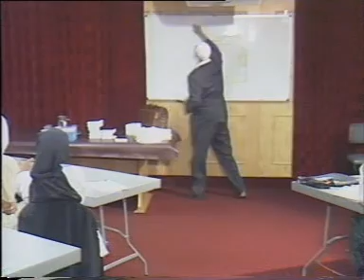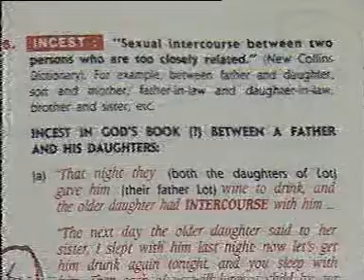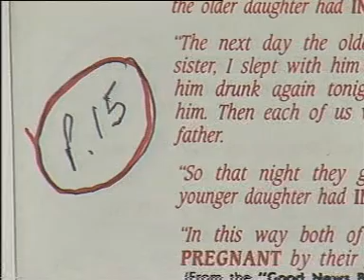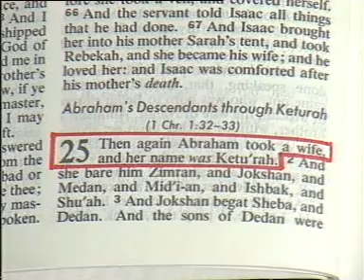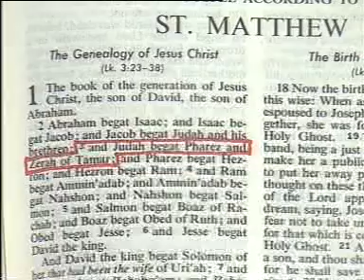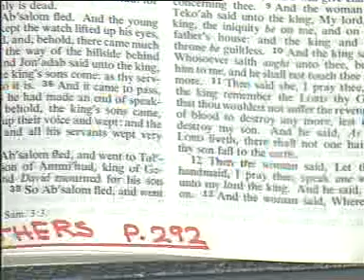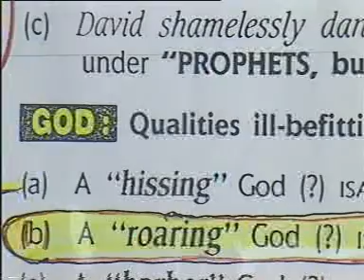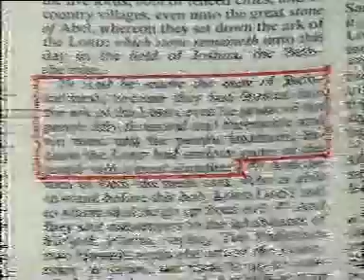89 Ahmed Deedat: Free Bible Course